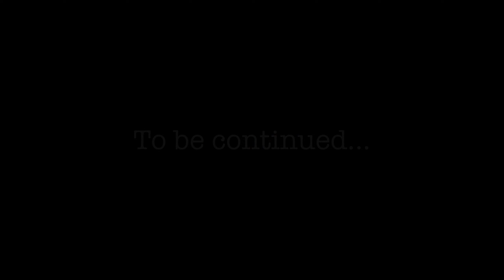Bursa Tour Part 1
About This video: A trip to Bursa. The first capital city of the Ottoman Empire. A very mesmerizing and historic city which cannot be missed at any cost.